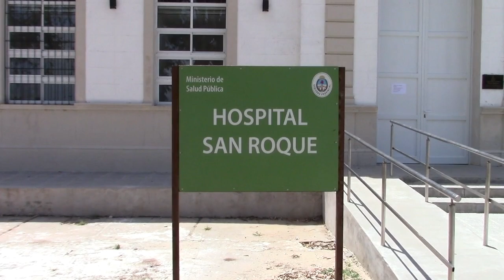Directora de Atención a la Discapacidad, Mirta Mendoza,